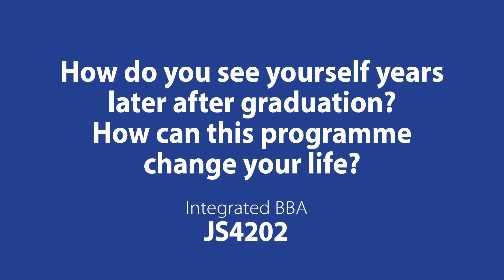IBBA (Dual Degree) - Working and Studying in EU Countries